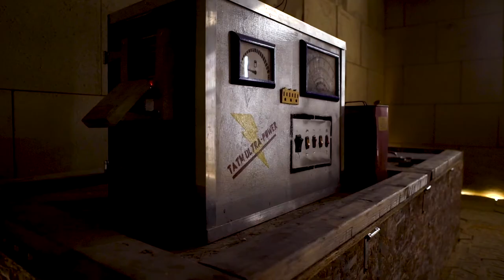Experience the Premium Arlington Escape Room- Visit The Perfect Escape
Do you think you will be able to escape from this premium Arlington escape room? Immerse yourself in a 60-minute multi-level adventure with your friends to test your skills under pressure.

The Perfect Escape Room offers a 5-star rated Arlington escape room experience with each room offering multiple levels, puzzles, and hidden clues to help you find your way out. Our team has worked hard to combine interactive stories that facilitate teamwork, problem solving, and the implied risk of not escaping in time. Perfect Escape's  rooms offer an unforgettable time.

Reserve your spot today for the top-rated escape room in Arlington. Be sure to call in advance to book your adventure!

Sunday - Thursday: 10:30am - 9:00pm
Friday - Saturday: 10:30am - 10:30pm